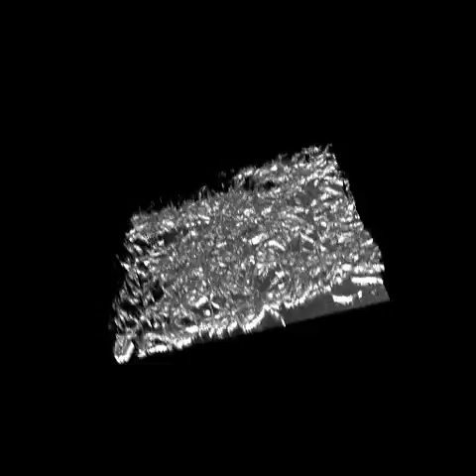Carbon nanotubes scaffold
This material was used to support nerve fibers growth between adjacent (but detached) nervous tissues (Usmani S., et Al. (Science Advances, 2016)